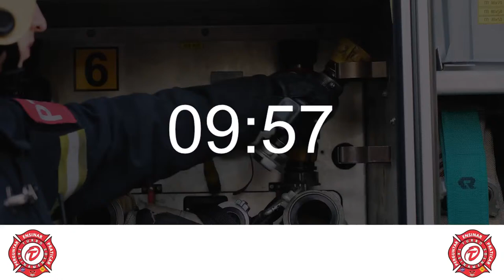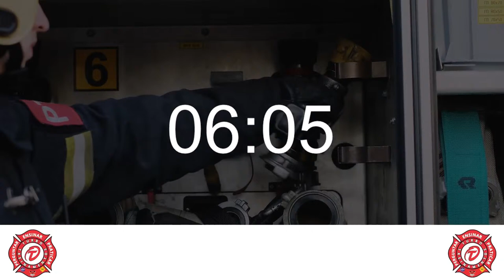TurboCast Mestre Carlos Euzebio #21